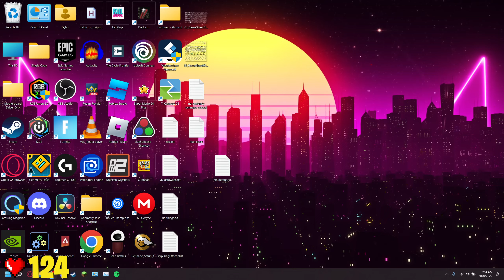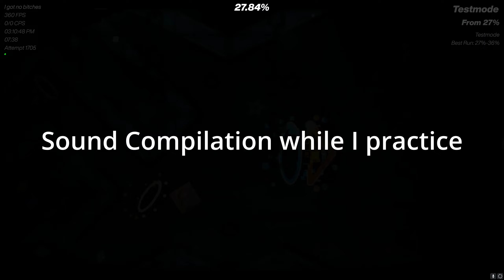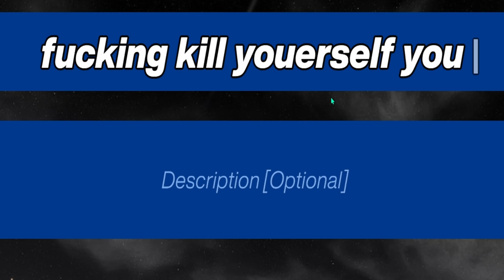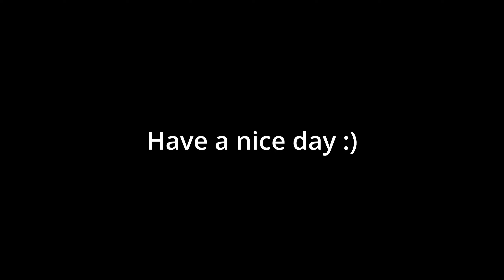THE WORST LEVEL IN GD HISTORY? - Aquatic Auroras by Kanye (Cancerous Demon)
This is the WORST LEVEL OF ALL TIME. Everything about this level is terrible. The decoration is unoriginal, boring, and bland. The gameplay was made by an idiot. half of the spikes are invisible because of the poor lighting, and i could GO ON. i truly hate this level.
TLDR: Aquatic Auroras is the worst level and was made by Hitler.